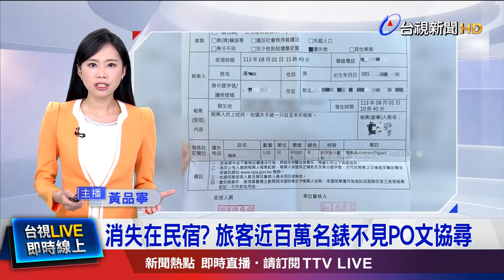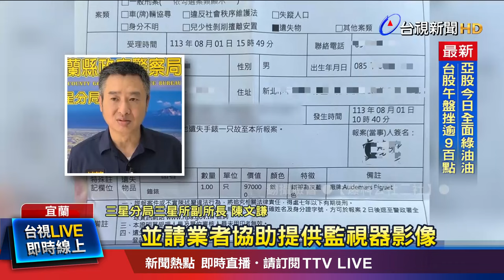「退房時就沒戴手錶」 業者：絕對相信員工清白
戴著 價值近百萬的 AP名錶，前往宜蘭旅遊，卻因為一時疏忽，手錶不見了，欲哭無淚。民眾發文表示，退房後才驚覺，手錶忘了戴，猜測留在民宿。但民宿業者說，房務沒看到。名錶去娜了？民宿業者說，相信員工，也發聲明 強調清白。